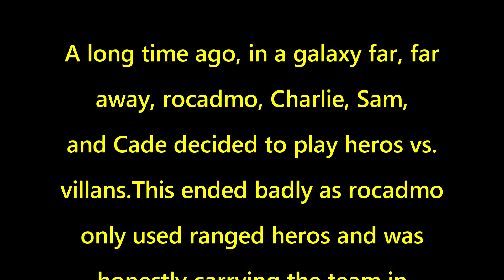Star Wars: The Rise Of Lando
Lando up next 🔥🔥🔥

My disabler is just not working.